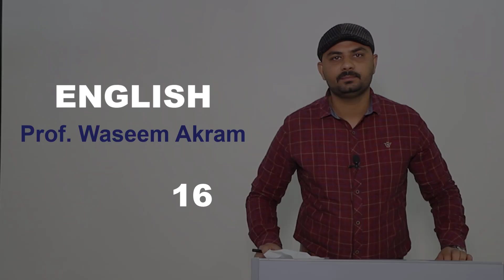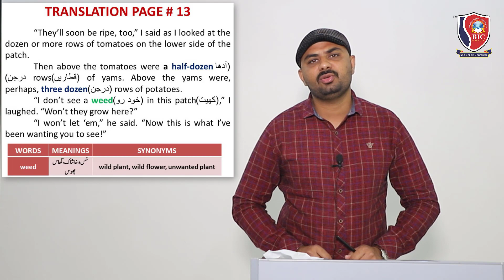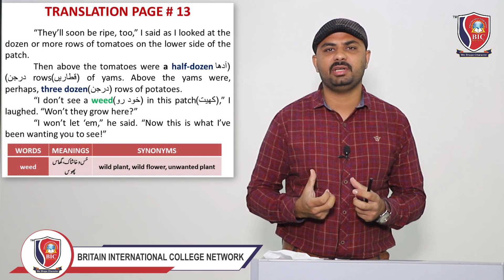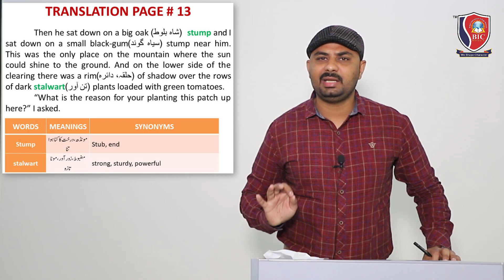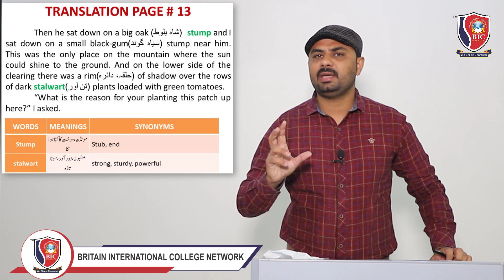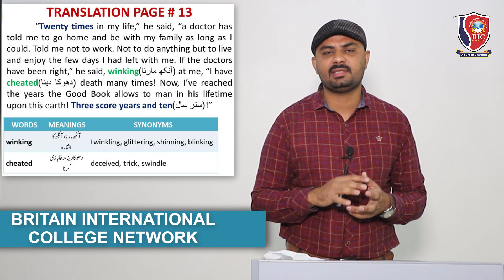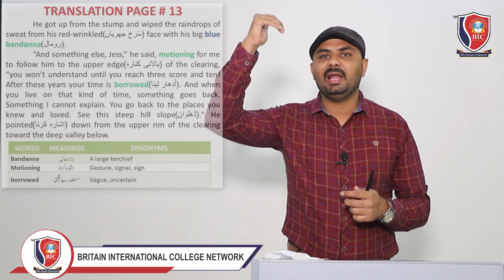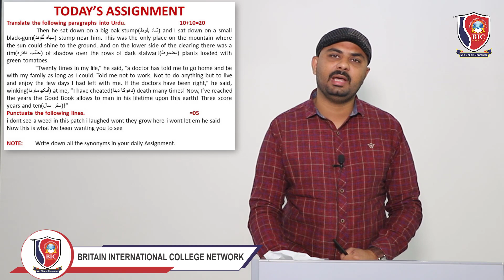English Lecture-16 (Lesson No.2 Clearing in the Sky) 1st Year | BICN Online Lecture